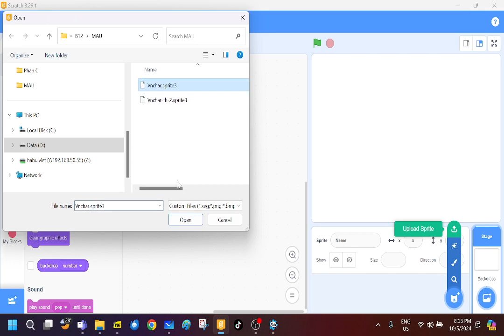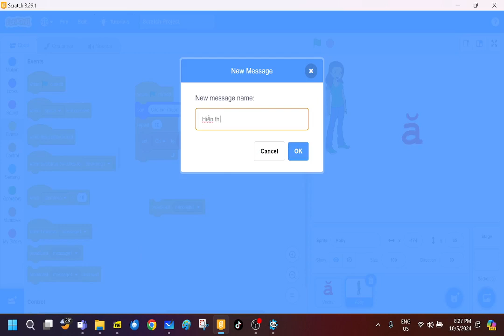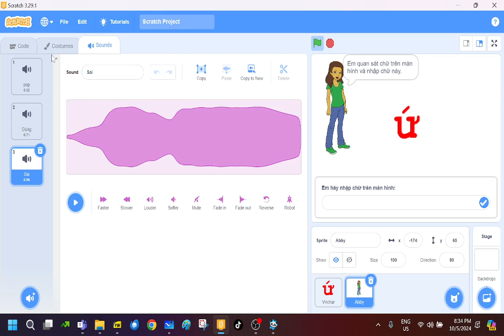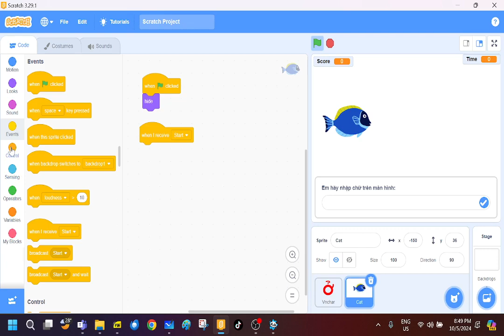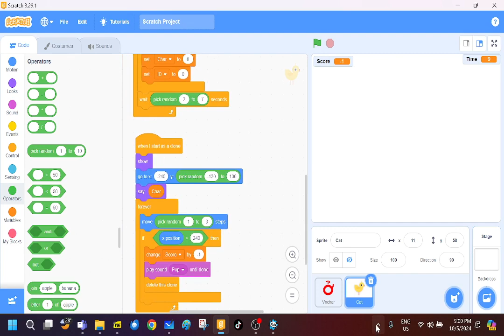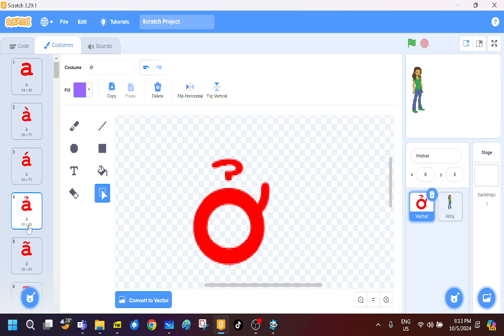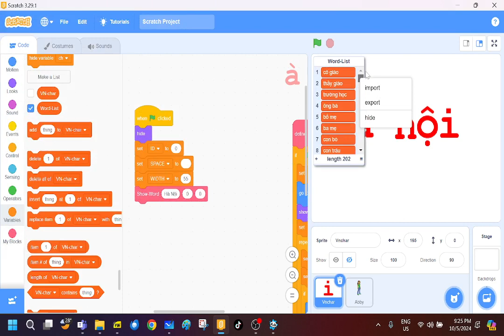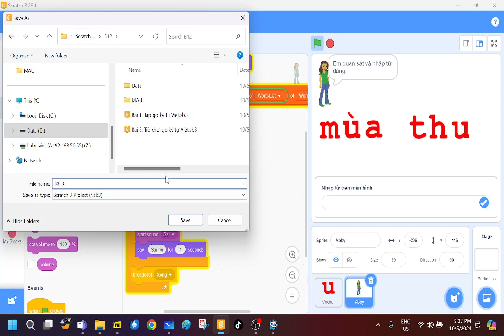B12. Scratch CB-NC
Video B12, Scratch CB-NC, 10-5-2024